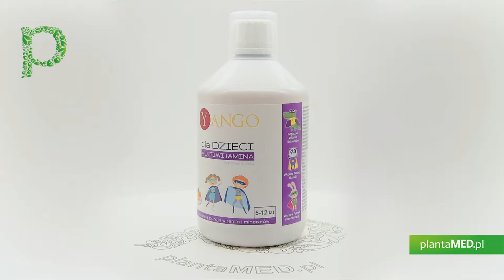Sklep plantaMED.pl poleca: Multiwitamina dla Dzieci (500 ml) Yango